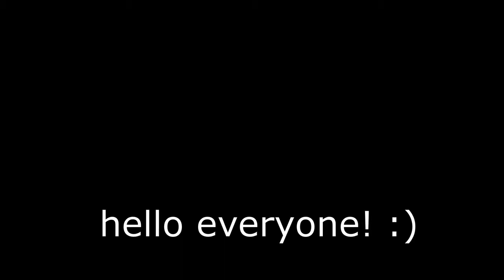New code added to to Arsenal (Roblox Arsenal)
There it two code but I will make another video on that

If your seeing this have a great day or night😁